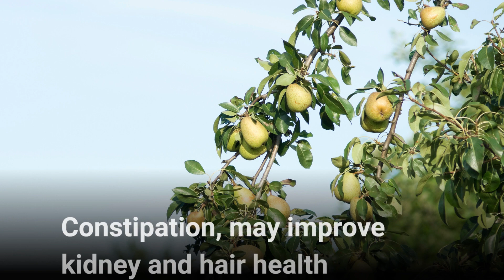Benefits of Fruits/ Pear